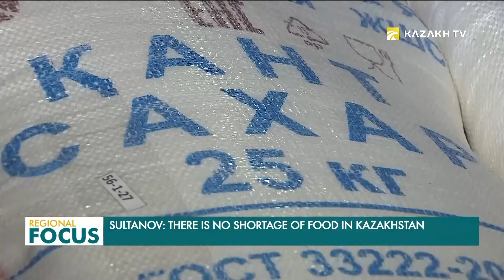Казакстанда социалдык мааниси бар азык-түлүк тартышыгы жок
Казакстанда социалдык мааниси бар азык-түлүк тартышыгы жок. Бул тууралуу РКнын соода интеграция министри Бакыт Султанов билдирди. Аны менен катар, айыл чарба министрлиги элди азык-түлүк менен камсыз кылуу боюнча күн сайын мониторинг жүргүзүүдө. Азыркы убакта өлкөдө 1,2 миллион тоннадан ашык азык-түлүк кору бар. Бул 5-6 айга жетет. Ошондой эле, азык-түлүк коопсуздугуна да өзгөчө маани берилүүдө.